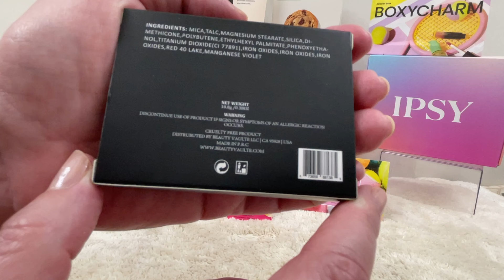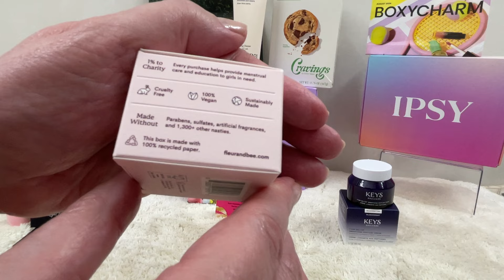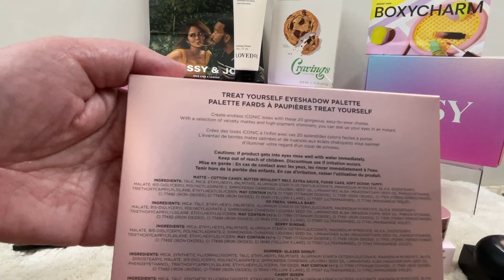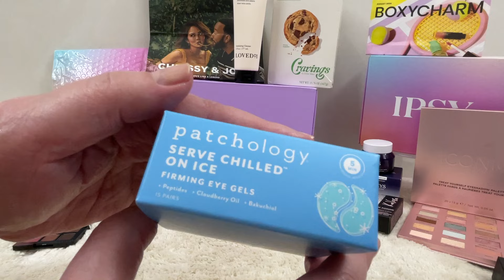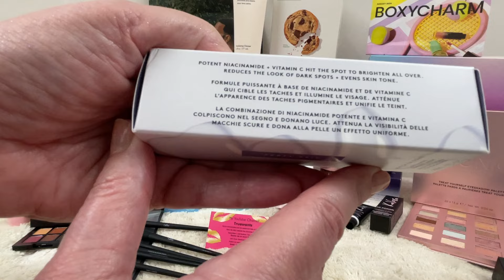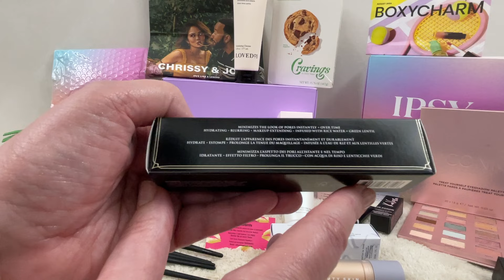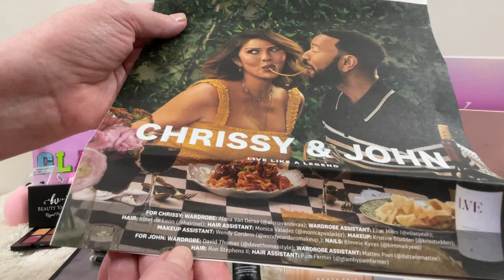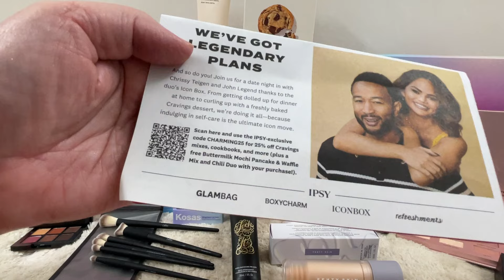August 2024 GlamBag & Boxycharm & ICON PR SPOILER September Products & Swatches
Comment about the Brands Products Deals & Spoilers is what makes us a Communtiy..I do my best to respond to ALL!

 Cash Back on So Many Websites !
You receive a Percentage Back for doing what we love to do is Shop!
 Once you are signed up now Add the Rakuten Link for your browser it is FREE!
 Now when you are in a website that is part of Rakuten a Purple reminder will pop up you press it & within seconds your cash back is now activated without you needing to leave the website! You now continue to shop on the Website you are comfortable with and at the end you will get an email confirming you just added cash to your quarterly check! Simple! No Fees or Signup Costs .. Just Cash Back and an added bonus of $30.00 when you sign up with my link!

 15%  Code for Juno and Co. TRUEWANTS15